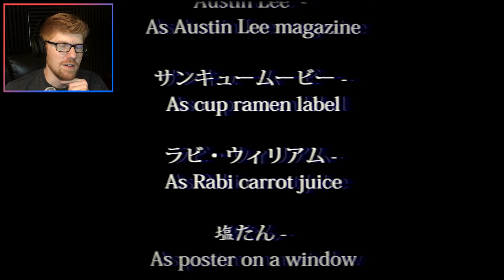I'm No Longer Sure What's Happening in this Game! || MisterRed Plays The Convenience Store - Part 2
We got a TV puzzle! We've got a protective charm! We've got mysterious glowing keys hidden in AC units! We've got it all down at the old Convenience Store. Come on down!